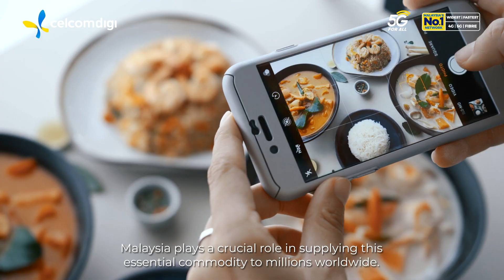CelcomDigi Innovation Centre | Reimagine Agriculture with 5G and AI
Discover how CelcomDigi is paving the way for a revolutionary transformation in agriculture with autonomous drones and ground vehicles, powered by ubiquitous 5G connectivity and AI-driven analytics. Experience the benefits of precision farming, real-time data monitoring, and improved efficiency

CelcomDigi. Creating a world inspired by you.